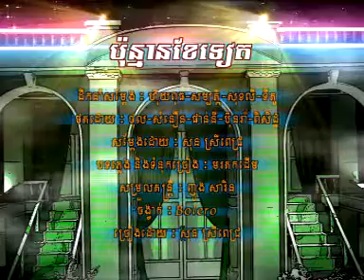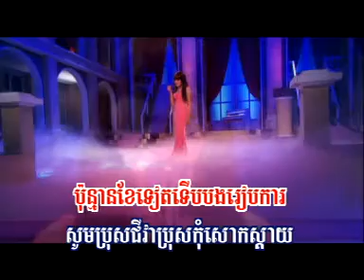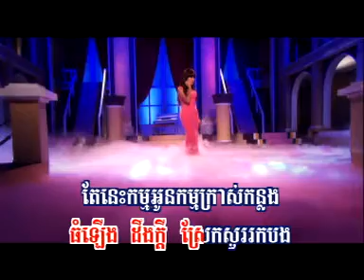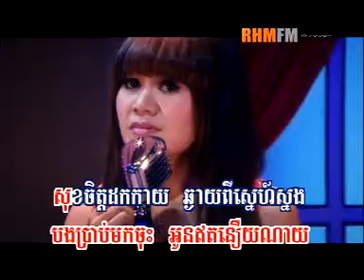RHM VCD 178 - 11. Ponman Kae Teart - Sun Sreypich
11 ប៉ុន្មានខែទៀត - សុន ស្រីពេជ្រ
01. Trochaek Chet - Sineun - Panha - Ratha
02. Sros Euy Sen Sros - Preap Sovath
03. Kmean Te Prum Macharey - Ouk Sokun Kanha
04. Neuk Krob Velea - Rin Saveth
05. Cham Nov Te Cham - Meng KeoPichenda
06. Kjol Samuth - Nop Bayarith
07. Reatrey Sngat - Preap Sovath
08. Besdong Komprear - Meng KeoPichenda
09. Cham Thngai Vil Vinh - Sun Sreypich
10. Romdoul Dorng Steung Songke - Rin Saveth
11. Ponman Kae Teart - Sun Sreypich